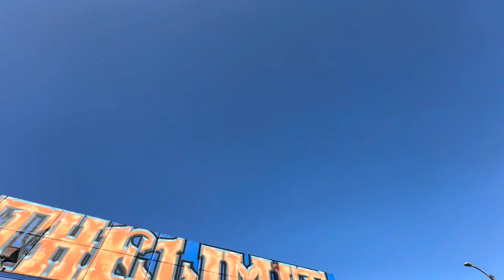Strange Shaped Objects in the Sky & UFO Flybys Next to Flock of Birds